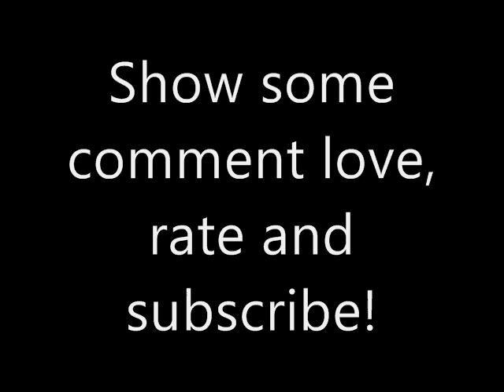The First Day of School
Woohoo. 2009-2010. Gonna be a long year...